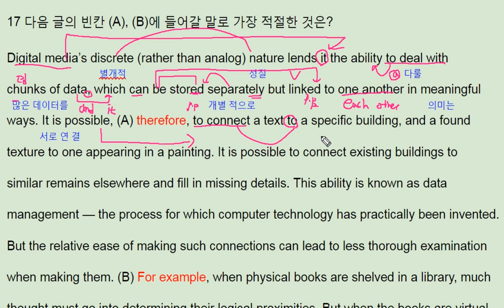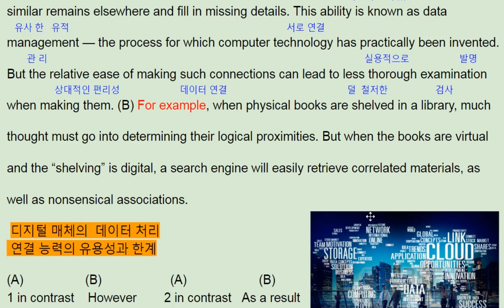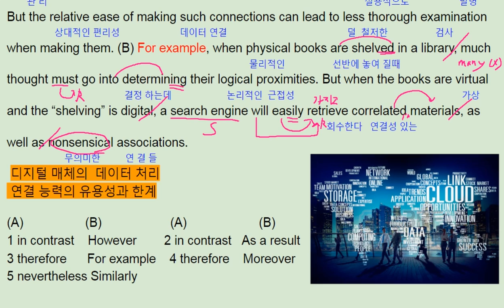2018 수능특강 영어 Test3 17번 - 번개콩